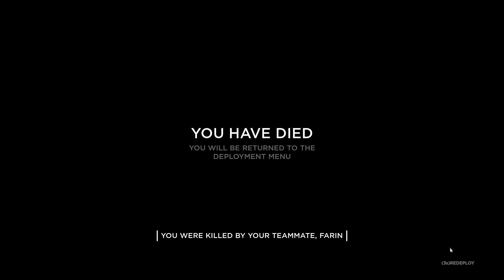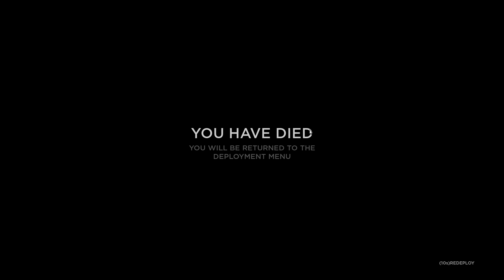HELL LET LOOSE | Closed Beta | BATTLE FOR SUNKEN LANE!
Here is a 20-minute gameplay video from the game Hell Let Loose. This footage was filmed from the American perspective.

My System Specs:
Processor: Intel(R) Core(TM) i7-4790K CPU @ 4.00GHz (8 CPUs)
Memory: 16 GB Ram
Card name: NVIDIA 1080TI
Dedicated Memory: 11 GB
Current Mode: 1920 x 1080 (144Hz)
Operating System: Windows 10 Home 64-bit
Default Settings - Everything on "Ultra"
Total FPS: Varied - (60+ FPS)
Recorded on: DxTory